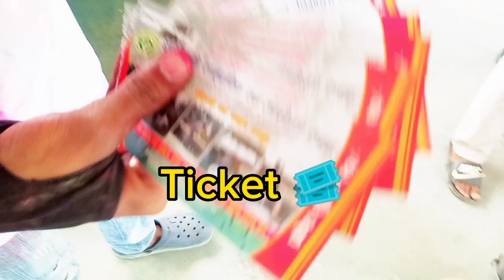Raja Pani 🤫 My first vlog 🥰😜 vlog video stunt youtube dream of the nepal 🇳🇵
Home workout 💪😱 fitness motivation dream of the nepal 🇳🇵